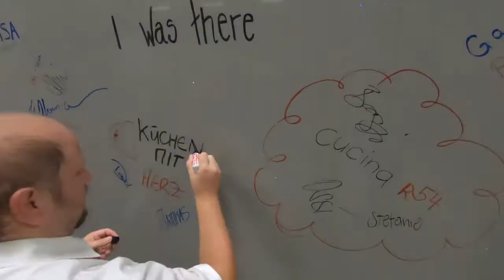Gran apertura de Cosentino Center Zurich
ES

El Cosentino Center Zurich está orgulloso de anunciar su apertura oficial. El Centro Cosentino se encuentra cerca del corazón de Zurich, Suiza, y ofrece una amplia gama de materiales de superficie de diseño sostenible. El centro combina un moderno showroom con una galería de arte, donde los visitantes pueden disfrutar de una experiencia visual completa.

El centro fue abierto con una ceremonia de inauguración especial el pasado mes de abril. Los invitados tuvieron la oportunidad de ver de primera mano la amplia selección de materiales que ofrece el centro. También mostraron su apoyo al compromiso de Cosentino con el diseño sostenible.
El centro también cuenta con una variedad de servicios, como talleres de diseño personalizados, conferencias y eventos. Los visitantes también pueden ver la hermosa galería de arte, que ofrece una extensa colección de obras de arte contemporáneo.

El Centro Cosentino es un lugar único que une el diseño, la arquitectura y el arte. Ofrece una visión inspiradora del diseño sostenible para el hogar. Si desea conocer más sobre el Centro Cosentino Zurich, visite el sitio web de CosentinoTV para ver un video de la ceremonia de apertura.
El Centro Cosentino Zurich ofrece una experiencia única en diseño sostenible para el hogar. Es un destino perfecto para los amantes del diseño y la arquitectura que buscan una nueva perspectiva.

EN

The Cosentino Center Zurich is proud to announce its official opening. The Cosentino Center is located near the heart of Zurich, Switzerland, and offers a wide range of sustainable design surface materials. The center combines a modern showroom with an art gallery, where visitors can enjoy a complete visual experience.

The center was opened with a special opening ceremony last April. Guests had the opportunity to see firsthand the wide selection of materials offered by the center. They also showed their support for Cosentino's commitment to sustainable design. The center also offers a variety of services, such as personalized design workshops, conferences, and events. Visitors can also see the beautiful art gallery, which offers an extensive collection of contemporary artwork.

The Cosentino Center is a unique place that brings together design, architecture, and art. It offers an inspiring vision of sustainable design for the home. If you want to learn more about the Cosentino Center Zurich, visit the CosentinoTV website to watch a video of the opening ceremony.

The Cosentino Center Zurich offers a unique experience in sustainable design for the home. It is a perfect destination for design and architecture enthusiasts looking for a new perspective.